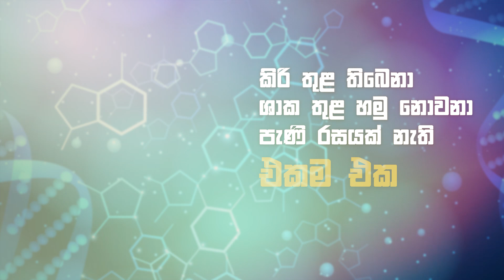පොලිසැකරයිඩ | Easy Science